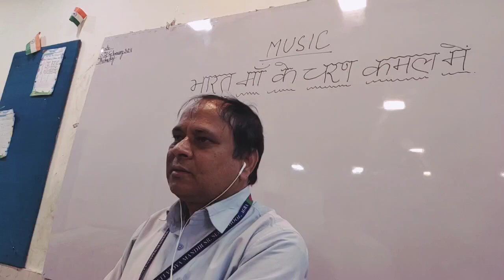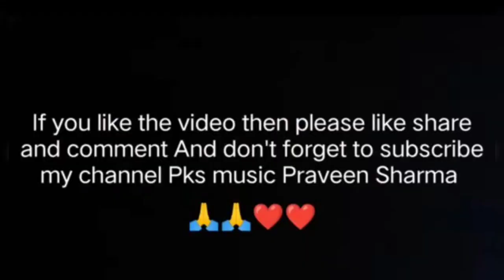भारत मां के चरण कमल में..SVMKN AGRA STUDENTS 7th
भारत मां के चरण कमल में जीवन अपना हो न्योछावर.
With SVMKN AGRA STUDENTS 7th
Praveen sharma (Sangeetacharya, SVMKN AGRA)
composer - Praveen Sharma

music label - Praveen Sharma